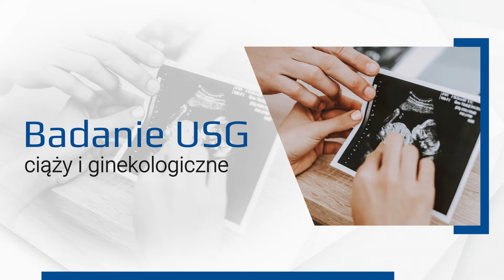Prowadzenie ciąży i labioplastyka Prywatny Gabinet Ginekologiczny dr Bożena Kotowska Tuchola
ProwadzenieCiąży, badania ginekologiczne i labioplastyka należą do zakresu usług, jakie wykonuję w Prywatnym Gabinecie Ginekologicznym, który znajduje się on w Tucholi na terenie województwa kujawsko-pomorskiego. Nazywam się Bożena Kotowska i jestem ginekologiem.

Praktykę lekarską rozpoczęłam ponad 25 lat temu. Zapewniam opiekę ginekologiczną kobietom w każdym wieku. Do moich zadań należy między innymi wykonywanie badań takich jak cytologia czy USG, dobieranie antykoncepcji, leczenie i usuwanie nadżerki, leczenie wysiłkowego nietrzymania moczu, a także laserowa rewitalizacja pochwy. Poza tym diagnozuję i leczę choroby kobiece.

W razie pytań lub chęci umówienia się na wizytę zapraszam do kontaktu z moim prywatnym gabinetem ginekologicznym w Tucholi.